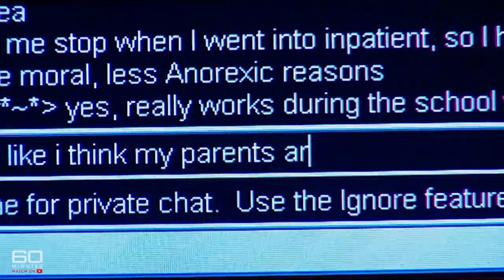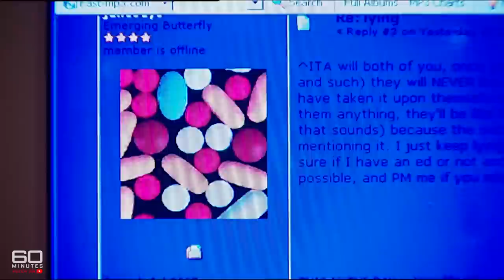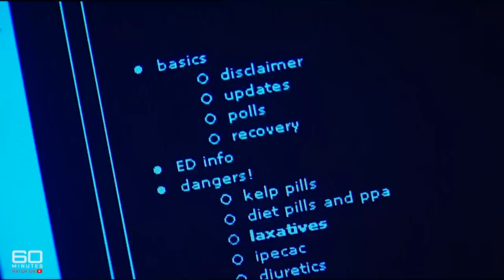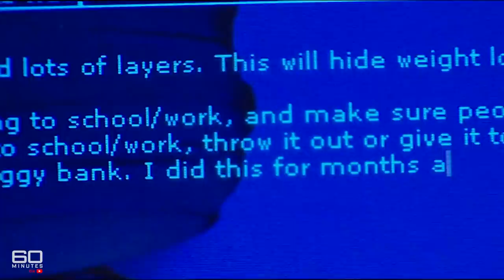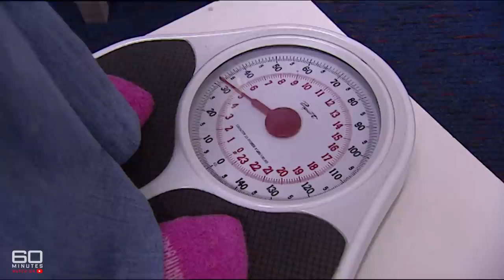Anorexia Online: The sickening sites encouraging teenage eating disorders | 60 Minutes Australia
Full Episodes | Deadly Seduction (2005)

It really is sick. Not to mention irresponsible and downright dangerous.  They're the latest fad on the internet, bizarre websites that actually promote anorexia.  What's more, they're specifically targeting our kids, offering tips and tricks about how to stop eating, how to deceive parents and friends.  Then there are the pin-ups proudly displayed as role models - they're truly frightening, painfully thin, just human skeletons.  And there are not just one or two of these sites.  As Peter Overton discovered, there are hundreds, putting who knows how many young people in harm's way.